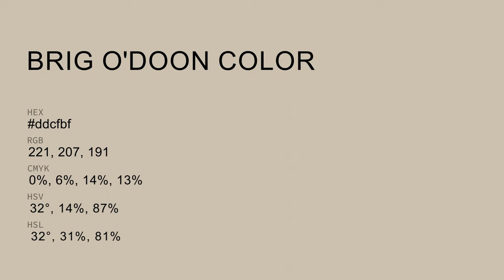Brig O'Doon color ddcfbf hex color - Orange color - Cool color ddcfbf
What color is Brig O'Doon ? ddcfbf hex color - Orange color - Cool color ddcfbf

Hex ddcfbf Color Code is also known as Brig O'Doon color.

Hex ddcfbf Color code in RGB color code model is created after adding 86.67% red color, 81.18% green color and 74.90% blue color.
Hex ddcfbf Color code in CMYK color (process color) code model is generated after subtraction of 0% cyan, 6% magenta, 13% yellow and 13% black.